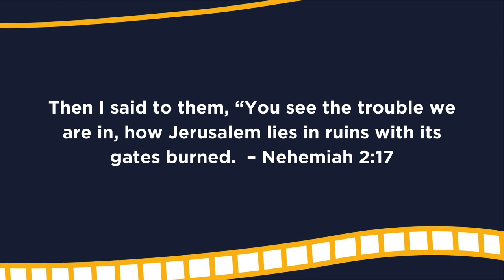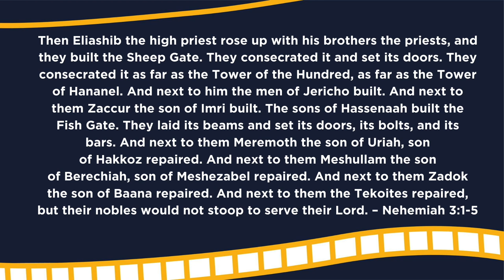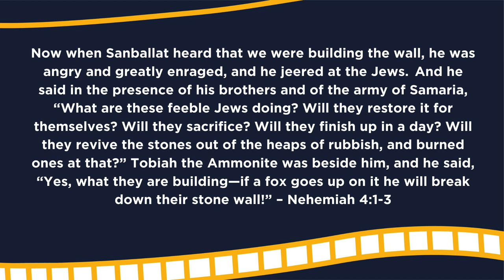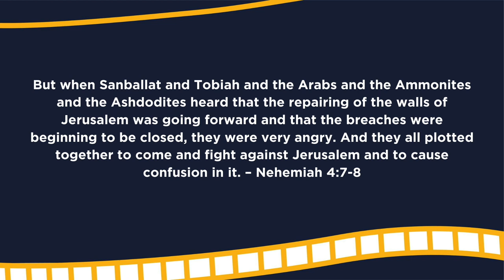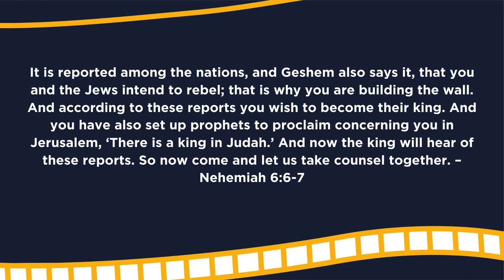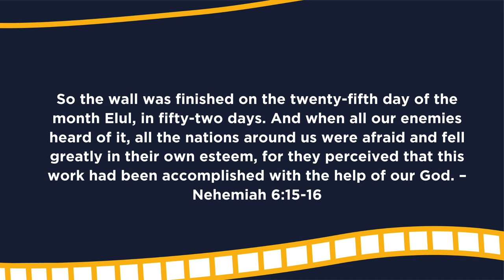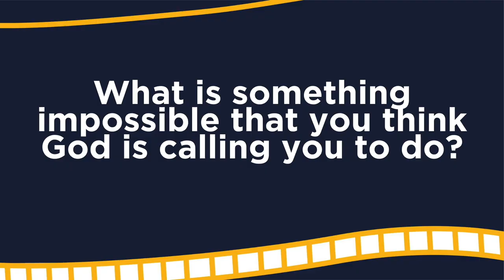Difficult Work to be Done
This message will focus on the physical and political force used to try to stop God's people. Things were not easy for Nehemiah and his people, but they persevered, took wise steps, and trusted in God's power. We'll look at how God did the impossible for them and continues to do so for us today through Christ!

Follow Oasis and Wake on instagram, @ws_troy